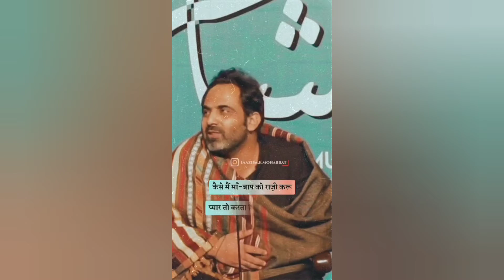New hindi shayari song / new hindi shayari /hindi shayari mashups / New hindi song /love shayari ♥️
New hindi song 2022/ new hindi shayari song /Hindi shayari ♥️ ringtone / new hindi song/ shayari whatsupp status / whats up status / love shayari / 2022 new songs